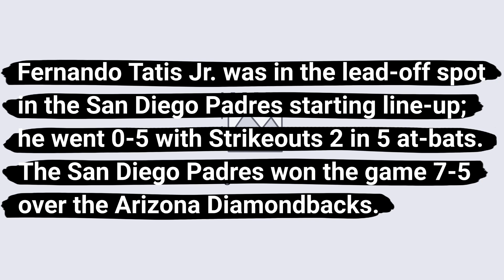Fernando Tatis Jr . is back in the MLB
On April 20, 2023, It had been 564 days since Fernando Tatis Jr. last played when he was on a Major League Field. Given absence, and the steroid-related suspension, and also the surgeries to both his wrist and shoulder. He came back to Chase Field in Phoenix, Arizona, where the San Diego Padres took on the Arizona Diamondbacks.

Fernando Tatis Jr. was in the lead-off spot in the San Diego Padres starting line-up; he went 0-5 with Strikeouts 2 in 5 at-bats. The San Diego Padres won the game 7-5 over the Arizona Diamondbacks.